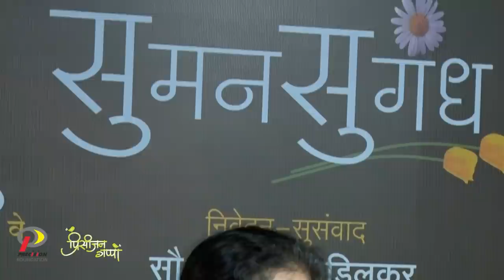Precision Guppa 2020 SUMANSUGANDH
Precision brings you “Virtual Guppa" this Diwali!

Due to the overwhelming response given by Solapurkars, 'Precision Guppa’ will be held virtually this year in the wake of the Coronavirus pandemic. We hope to reach an even wider audience this year by providing an opportunity to experience ‘Precision Guppa’ from the comfort of your homes.

As per the Precision standard, Guppa will go live at 6.25 pm on all three days - November 6, 7 and 8, 2020. The three day 'Precision Guppa’ programs can be viewed on the Precision Foundation's Facebook page, Yes News Marathi’s Facebook Page as well as on In News Solapur TV Channel at 6.25 pm each day.
You will get to experience the musical treat 'Suman Sugandh'. This year's Precision Guppa will feature a revealing interview with renowned playback singer Suman Kalyanpur, who has won the hearts of the audience with her sweet throat. Sumantai's musical journey unfolded by Mangala Khadilkar can be enjoyed by the audience. At the same time, you can enjoy her songs perfomed by Madhuri Karmarkar, Vidya Karalgikar and Mandar Apte.